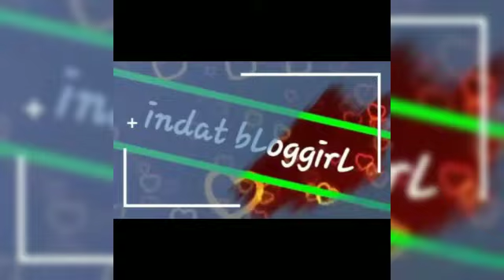Road trip from Germany to Switzerland